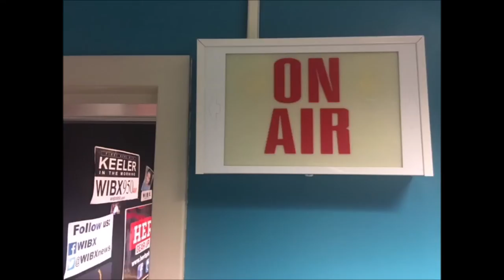St Louis Gonzaga hosting BBQ for pastor heading back to Italy